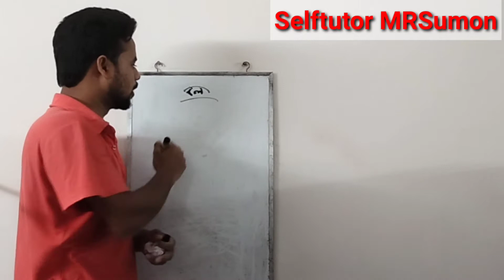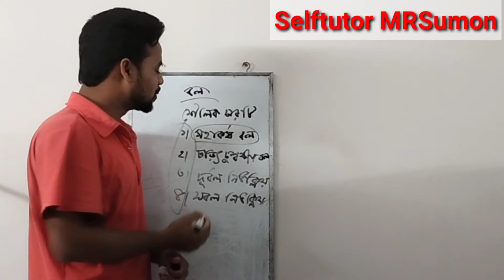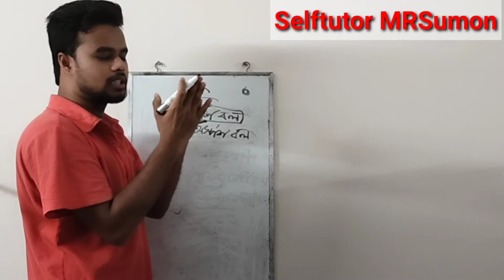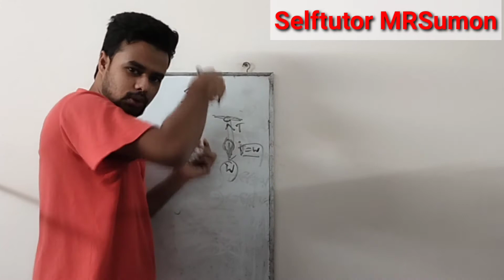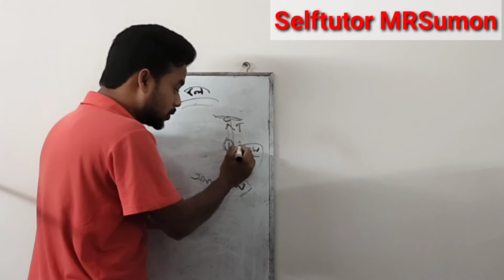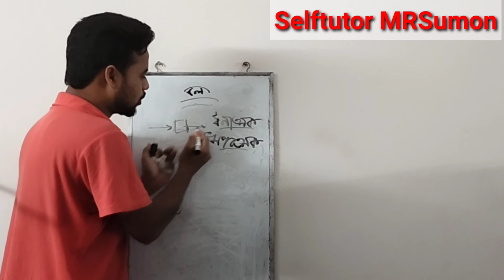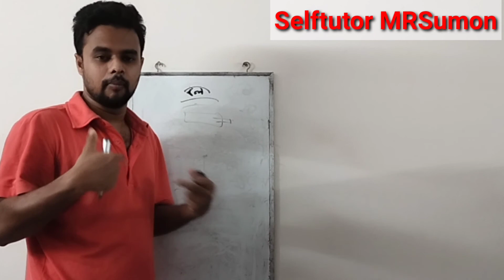নবম-দশম শ্রেণি পদার্থ~৩য় অধ্যায়, বলের প্রকারভেদ ও প্রভাব। Force types and its effects.Physics-9-10.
নমব-দশম শ্রেণিঃ পদার্থ অথ্যায়-৩য়,পর্ব-২,
পর্ব -১ লিংক নিচে দেওয়া আছে।
বলের প্রকারভেদ ও প্রভাব। Force types and its effects for class nine,ten & ssc candidates.